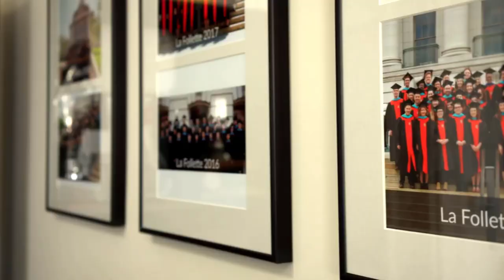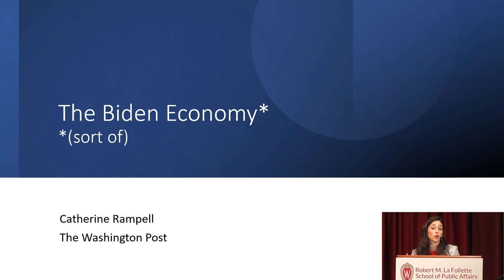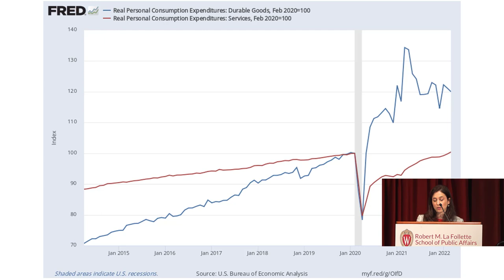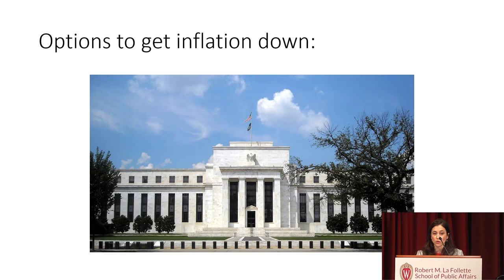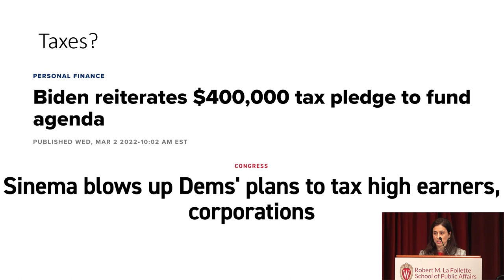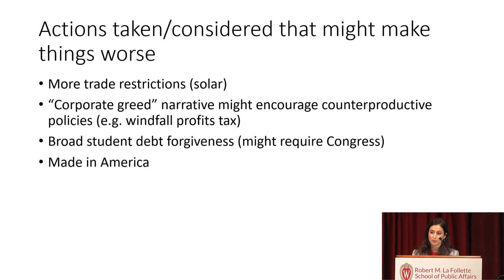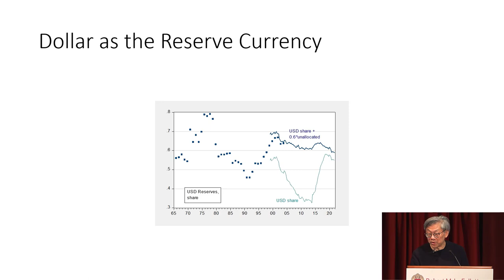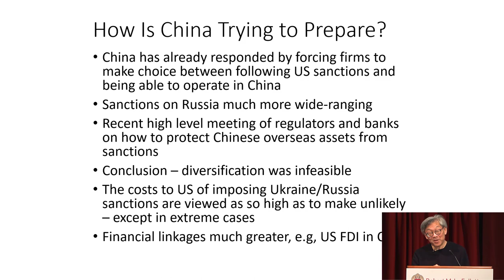La Follette Forum 2022: Introduction & Prosperity Session with Adam Posen and Catherine Rampell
In recent years, the Great Recession, the COVID-19 pandemic, and the global financial crisis have completely reshaped the U.S. economy and resulted in a troubling rise in inequality. Panelists discuss their views on how the U.S. has handled these crises, the role inflation, debt, and deficits play in the U.S. economy, and what should be done to address these unprecedented challenges.

Featuring:
Adam Posen - President, Petersen Institute for International Economics
Catherine Rampell - Columnist, The Washington Post; Commentator, CNN; Special Correspondent, PBS Newshour
Menzie Chinn - Professor Of Public Affairs & Economics
Michael Knetter - CEO, Wisconsin Foundation and Alumni Association

Moderated by Mark Copelovitch - Professor of Public Affairs and Political Science

Introduction by Susan Yackee - Director, La Follette School of Public Affairs